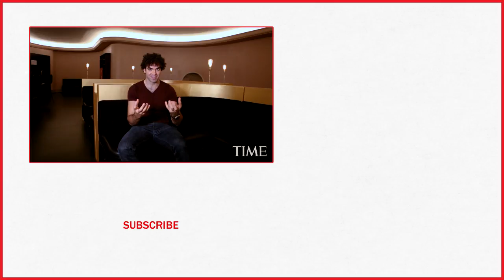Adil El Arbi Is A Budding Film Director From Belgium | Next Generation Leaders | TIME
Adil El Arbi is a Belgian film director who is co-directing Beverly Hills Cop 4.

Welcome to the next class of TIME's Next Generation Leaders series. As part of our ongoing search for leaders of tomorrow who are working hard to change their worlds today we're introducing seven more young people from around the world who have not just succeeded in their fields but have also persuaded others to share their vision.